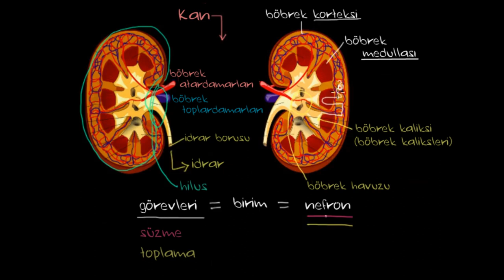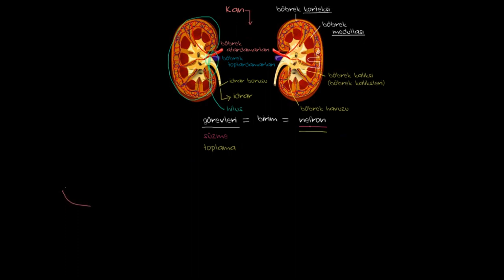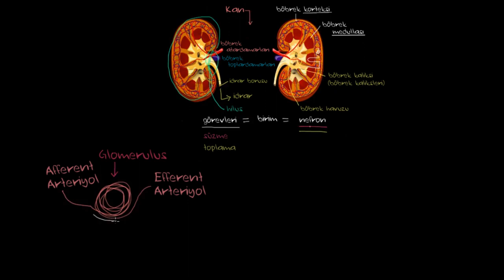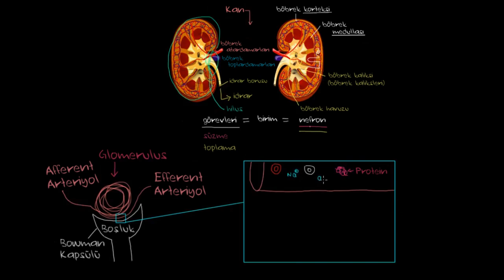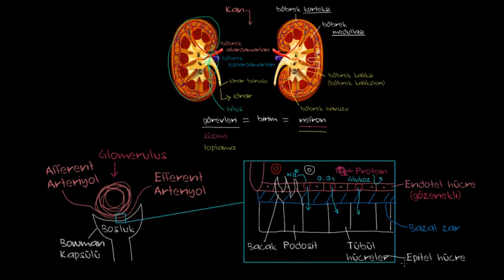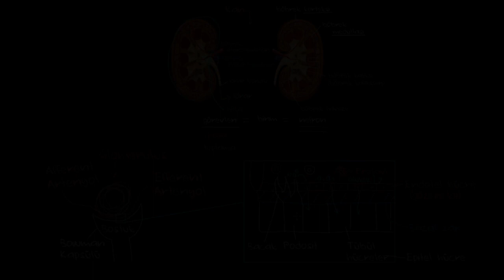Nefronda Glamerüler Filtrasyon (Fen Bilimleri) (Biyoloji) (Sağlık ve Tıp)